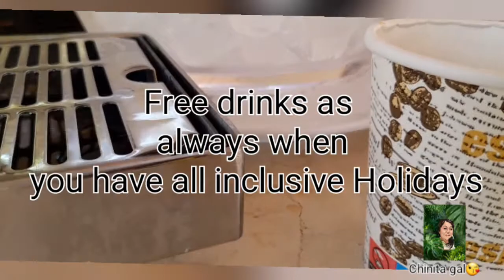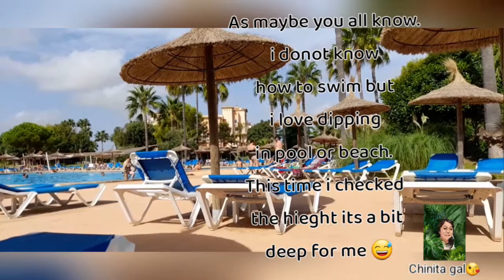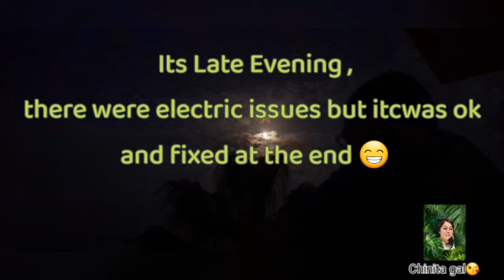Holiday Makers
A continuation video Vlog of what our Holiday in Mallorca ,( Calla millor) Spain for few days. Celebrating my 45th Birthday.

Day 2. Dipping in the swiming pool. Foods galore and some little trouble of electricity problem but sorted/fixed Quick . Evening shows follow.